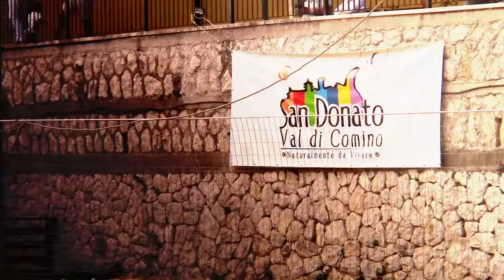momenti d'estate 2017 San Donato val Comino (fr)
Esplorando la Val di Comino nei pomeriggi d'estate, tra borghi, natura e gastronomia. Ho raggruppato alcuni momenti di vita all'interno del paese di San Donato, e osservato svariati scorci. Ho percorso le stradine di ciottoli, i vicoli medioevali, mettendo in risalto l'antico Borgo con i turisti che si divertono, visitando il paese in questo periodo.